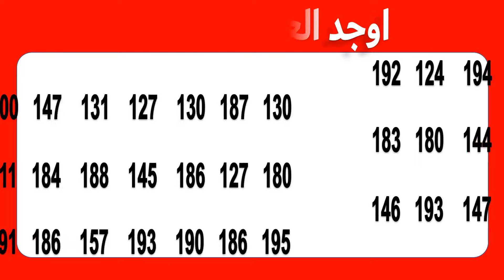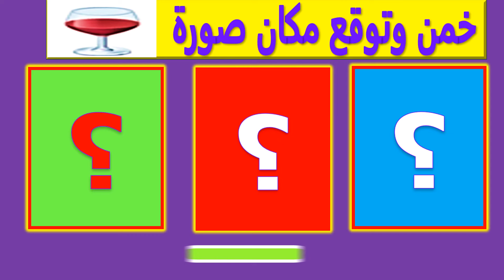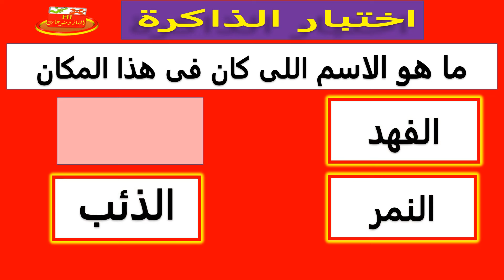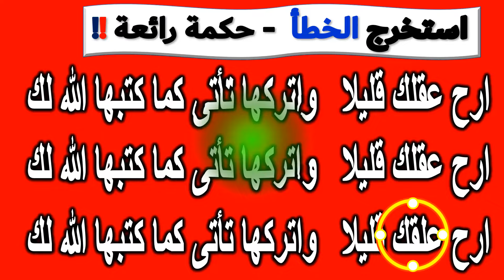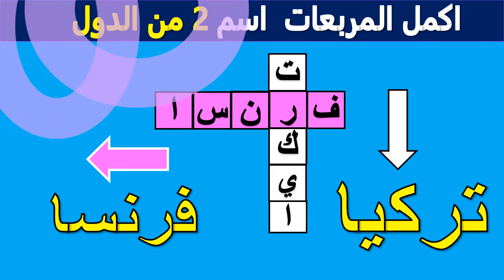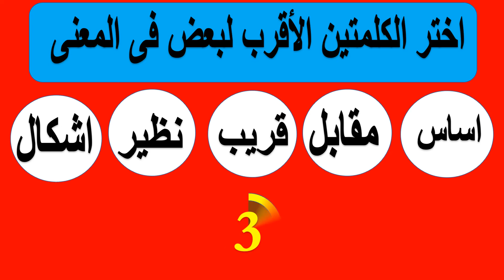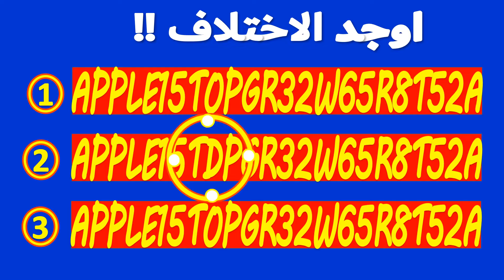الغاز صعبة تحدي حلها✅ ألغاز اسئلة صعبة| الغاز للاذكياء عبقري حلها ح16-8-2024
هذه الألغاز سوف تتحدي ذكاءك
الغاز صعبة ممتعة هل تستطيع حلها!
فى هذا الفيديو أجمل تشكيلة الالغاز الذكية مع الاجابات.
ألغاز صعبة جدا للاذكياء فقط مهمة وحلها تحدي حلها للاخير .
ألغاز وتحديات صعبة سوف تختبر عقلك وقوة ذكائك.

* اضغط اعجاب واشتراك وفعل زر الجرس 🔔 ليصلك كل جديد من الفيديوهات.